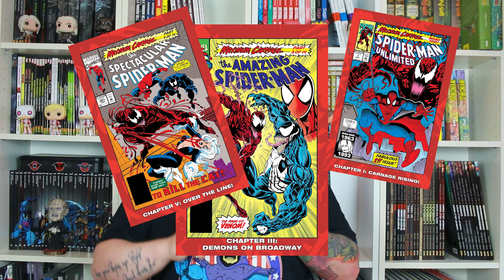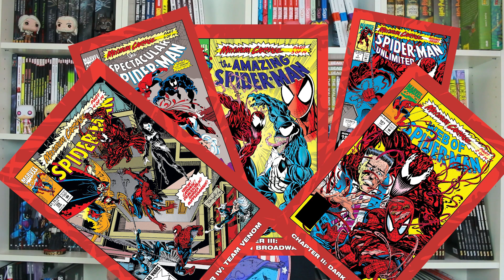Warum Comic Crossover Events nerven | Deutsch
Es gibt immer wieder Crossovers und Serienevents, die sich über mehrere Comicreihen erstrecken und den Leser dazu zwingen, sich auch die Serien zu kaufen, die man nicht unbedingt liest. Denn mal ehrlich: Wie viele Spider-Man Serien braucht man? Inzwischen erstrecken sich solche Events sogar über die Grenzen einzelner Helden hinaus und schon muss man eine Menge haben, was man sonst einfach nicht kaufen würde. Noch schlimmer ist es hier in Deutschland, wo manche Sachen aus diesen Events nicht einmal erscheinen. Ich zeige euch ein paar Beispiele und erkläre, warum es mich so nervt.